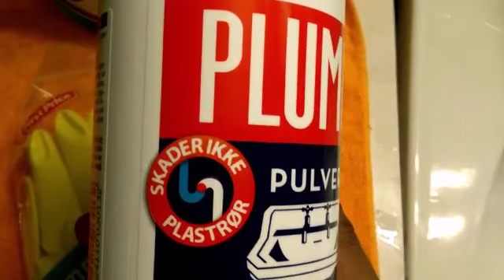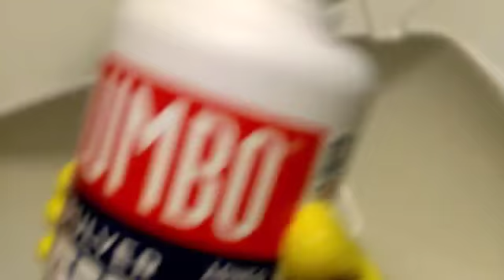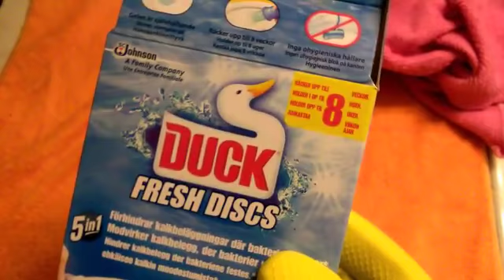Sidee loo nadiifiyaa musqusha: iyo sida loo nadiifiyo meelaha lagu qubaysto ￼ 🚾🚾🚾